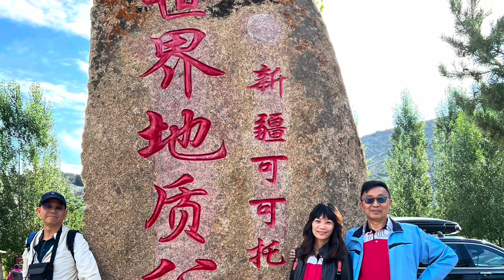可可托海的牧羊人 Saxophone cover Duet(Feat @mandyrnr )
Alto/ 郭美娟
Tenor/ 文沁一詩
指導老師/吳政儒